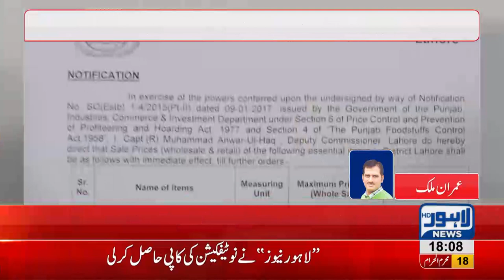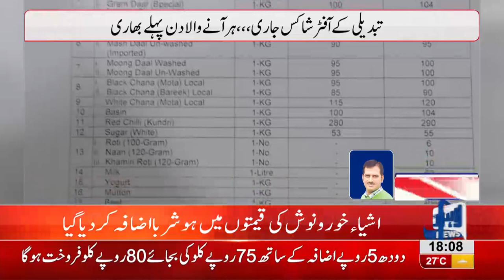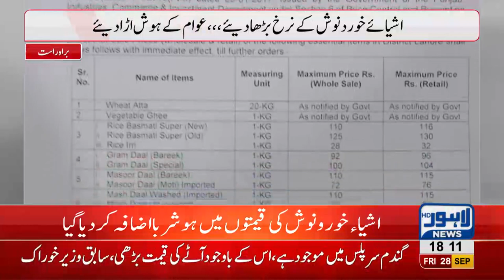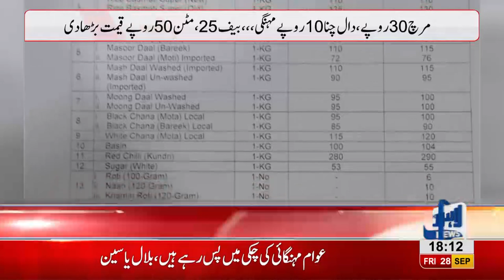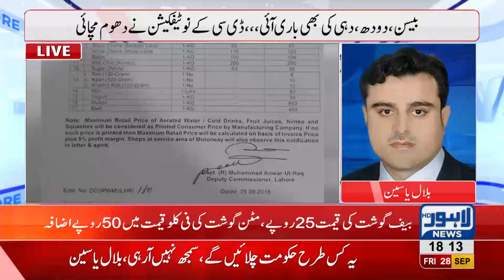Food prices on rise, DC Lahore issues new price list